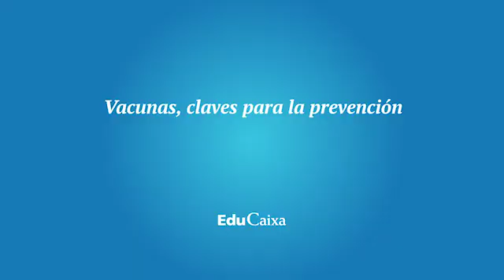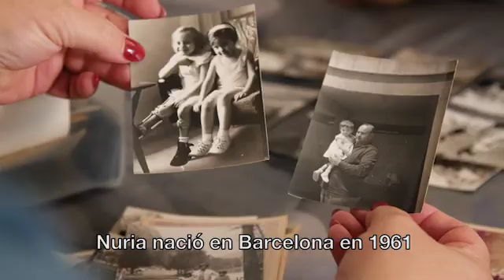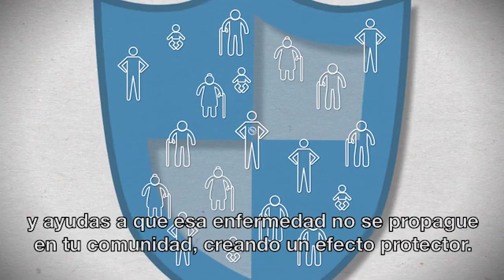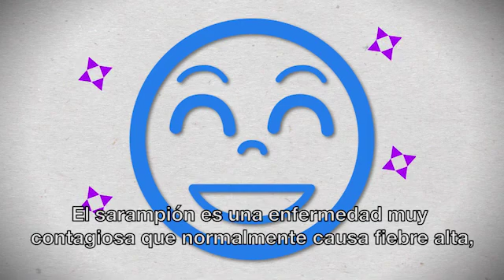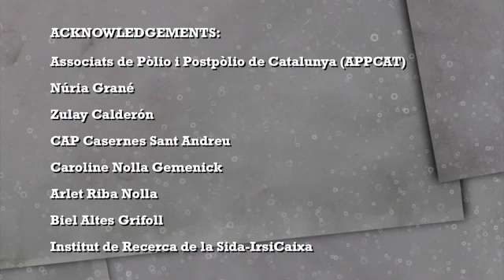Vacunas, claves para la prevención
¿Qué son y para qué sirven las vacunas? ¿Qué beneficios aportan a nivel individual y colectivo? ¿Cuál es el balance entre beneficios y riesgos? Encuentra las respuestas a estas preguntas en este vídeo.